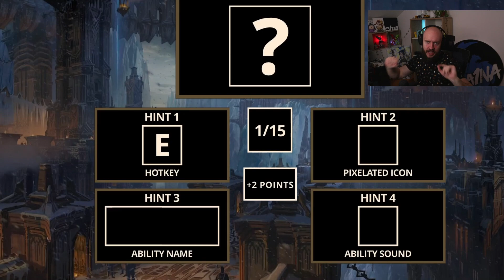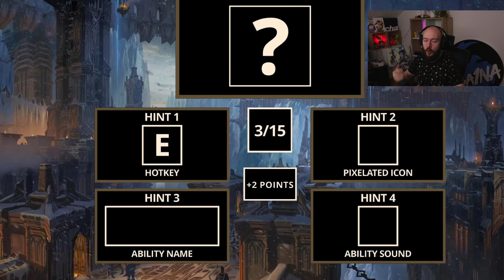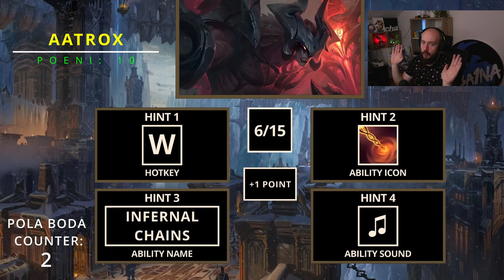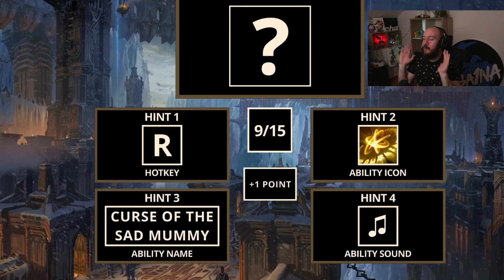POGODI LOL HEROJA